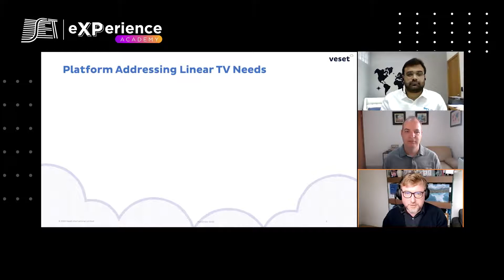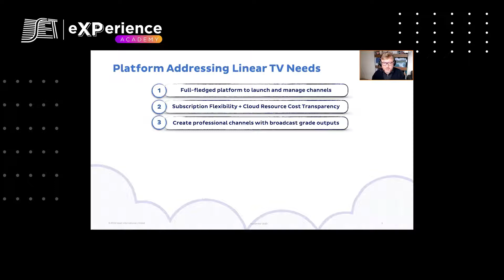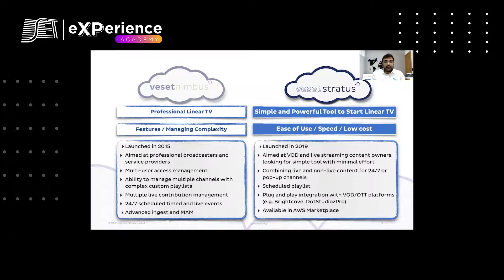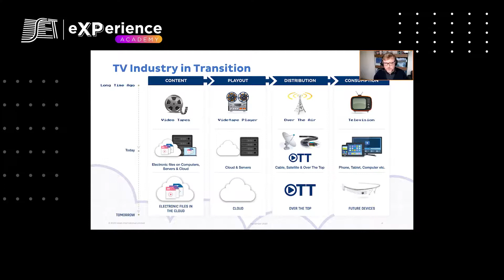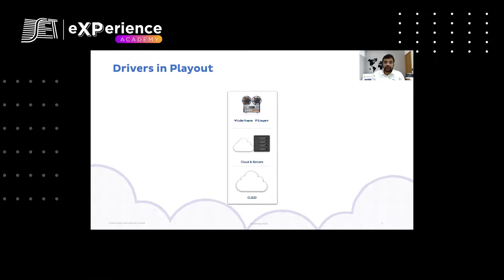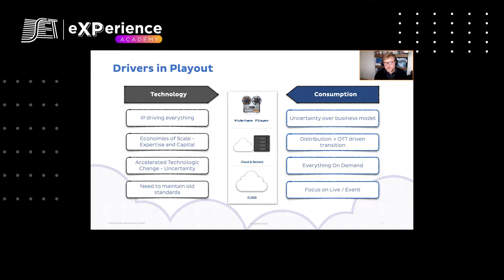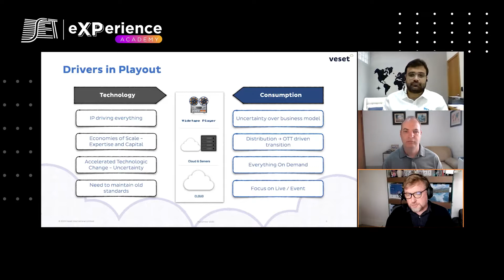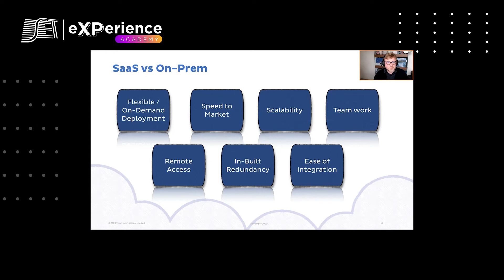CIS and VESET Cloud Playout Part 1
Check out this interview as part of SET Experience, with our very own, Felipe Domingues and Igor Krol, CEO at Veset, where they talk about Cloud Playout. In this first part they analyze the evolution of the TV industry and what to expect in the future.